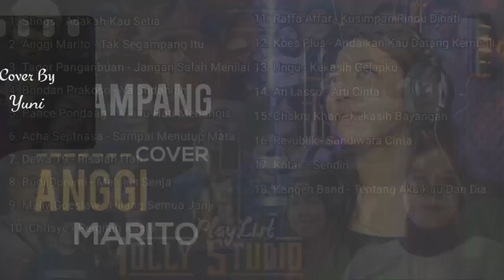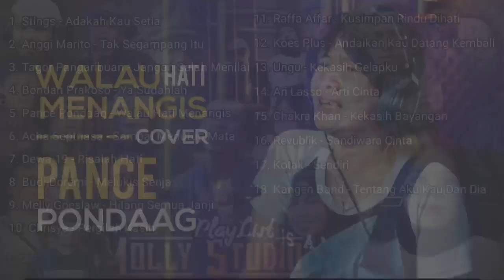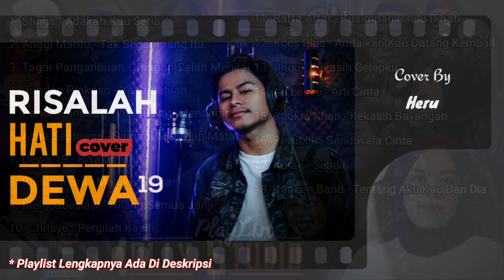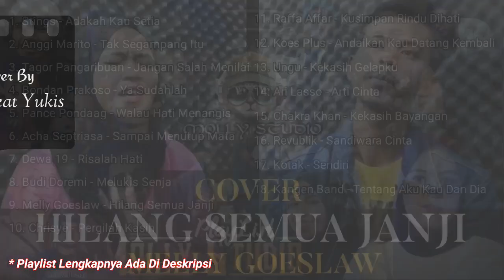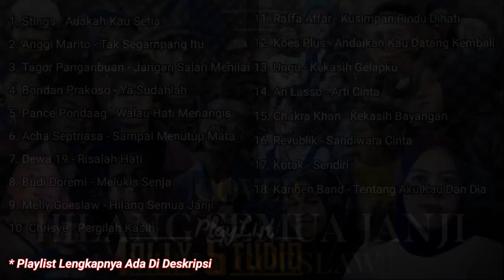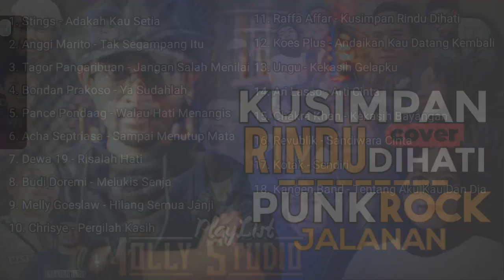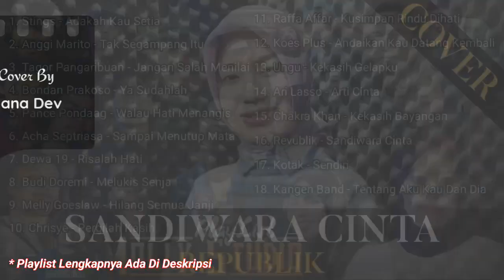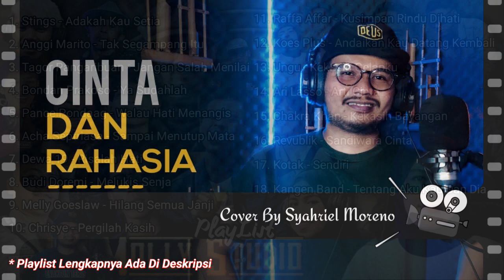KUMPULAN LAGU POP INDONESIA TERPOPULER | COVER AKUSTIK | LAGU CAFE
LAGU POP HITS 2023, TOP SPOTIFY INDONESIA 2023, LAGU HIGHLIGHT 2023

Berikut Playlist Lagu Dalam Video Ini

Jika ada yang mau request silahkan komen
dan jika ada yang mau berminat menyanyi seperti di video silahkan chat Whatsapp yaa
dan jika ada yang ingin recording music bisa juga hubungi Whatsapp